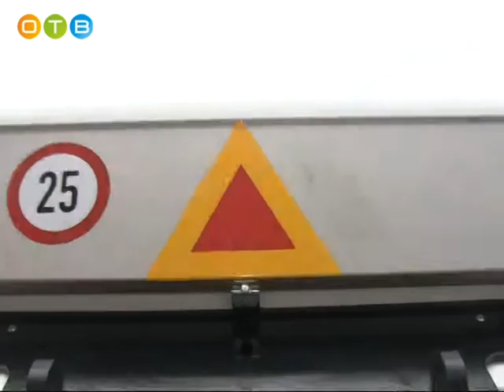В Одинцово открылось производство коммунальной техники